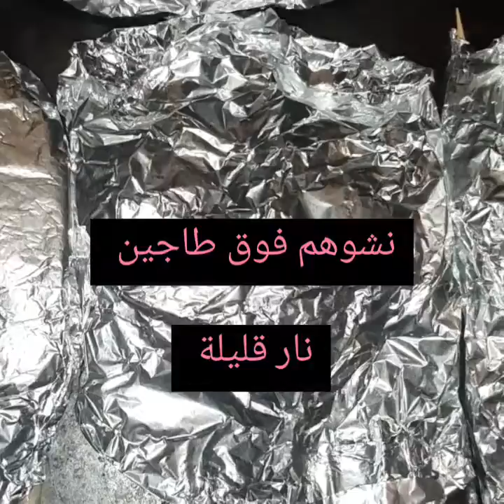بروشات الدجاج مريني بالجبن رائعة و لذيذة 🤩🤩🤩🤩